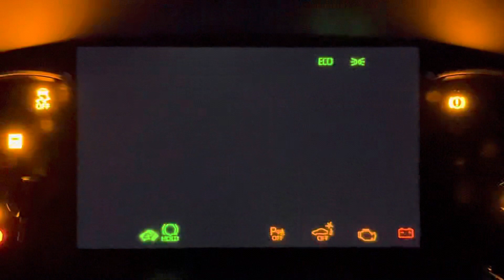Rav 4 welcome video in my car